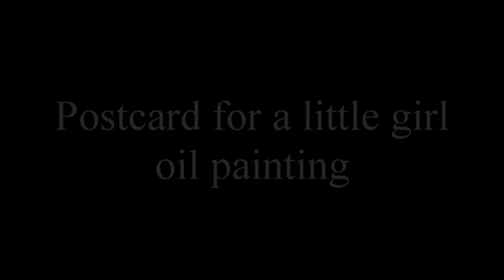Postcard for a little girl | oil painting tutorial | time lapse HD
Postcard for a little girl
oil painting tutorial
time lapse 1080 HD